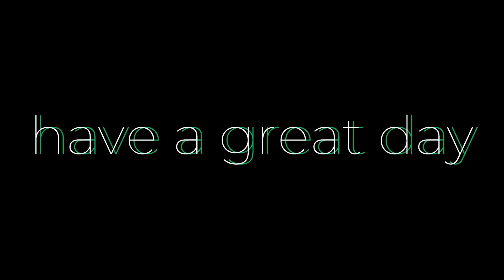a quick talk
just wanted to let you know that i won't be posting as much.
so good by see you again